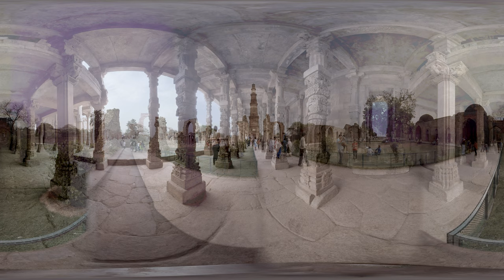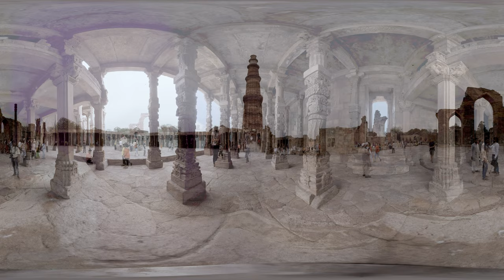One Day in New Delhi Trailer - VR/360° guided city tour (8K resolution)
The imposing Indian architecture will catch your eye in the capital city of India - New Delhi. Though its history only dates back to the beginning of the 20th century, the city has much to offer. During the day or all lit up at night, its palaces and temples will surely take your breath away. The colorful bazaars are an excellent opportunity for buying local products and tasting local food. Explore the above-mentioned and much more in this 360 video.